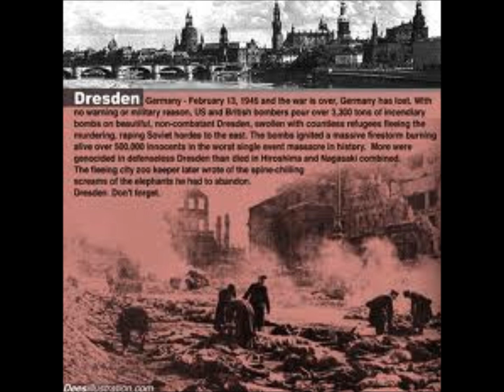The Fire Bombing Of Dresden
In Memory Of The Dresden Firestorm